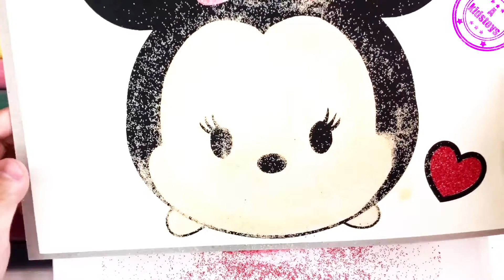Disney TSUMTSUM Minnie ☆ Colored Sand Painting ☆ Learn Colors for Kids | A KidsToys | ツムツム ミニー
Hello Everyone! Welcome to A KidsToys! :)
I'm Angie and I love Sand art!
Let's learn about Sand art and color with A KidsToys.